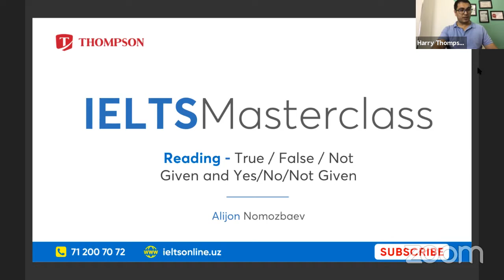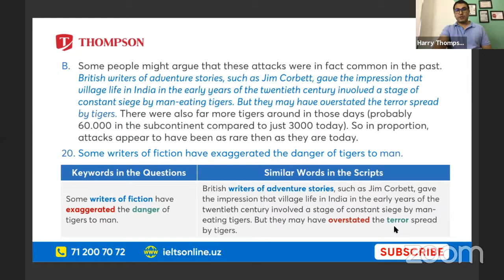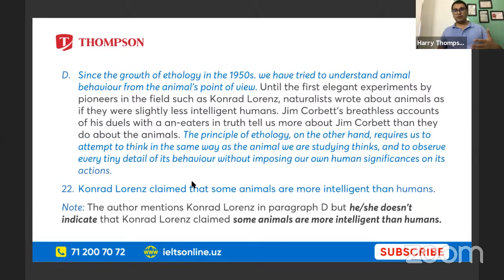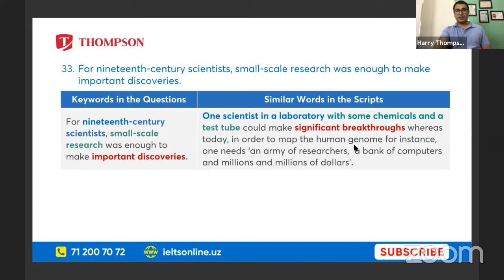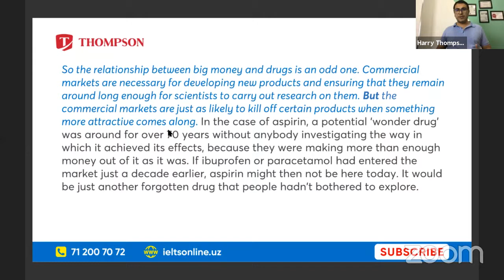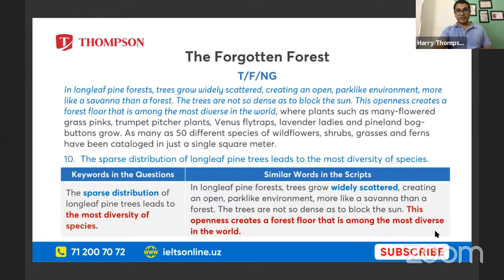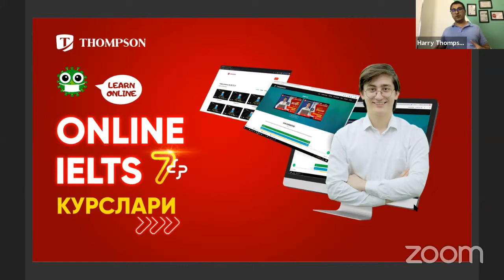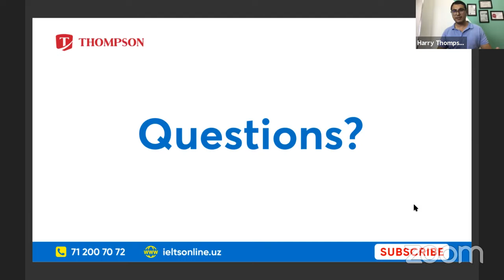IELTS MASTERCLASS | IELTS READING | TRUE/FALSE/NOT GIVEN | YES/NO/NOT GIVEN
💯Барчани қийнайдиган саволлар:“FALSE” деб йозсамми йоки “NOT GIVEN?”

IELTS мастерклассимизнинг бу сонида mr.Alijon Namozbaev сизга қандай қилиб бу турдаги машқларни бажариш кераклигини ва қайси вазиятда қай бир жавоб тўғри келиши ҳақидаги маълумотларни бериб ўтадилар🤗.